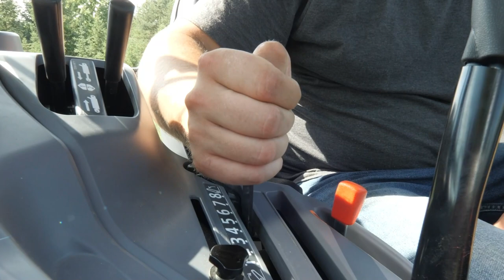Wallenstein LXG320S Log Grapple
Connect With Wallenstein Equipment:
*Product specifications are subject to change and may not be as shown.